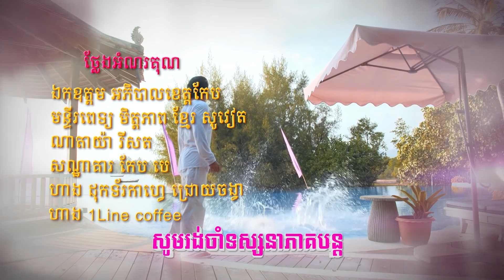រឿង បេះដូងខ្វះកំដៅ ( Besdong Kvas Komdav ) Episode #36 Part (2/2)